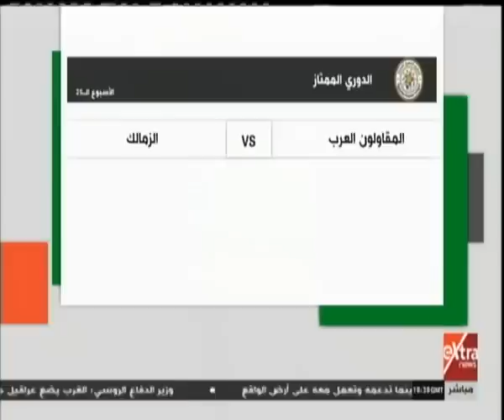غرفة الأخبار| جولة الـ 9 مساءً الإخبارية مع شادي شاش ودينا زهرة "جولة كاملة"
غرفة الأخبار| جولة الـ 9 مساءً الإخبارية مع شادي شاش ودينا زهرة | 19 مارس 2019